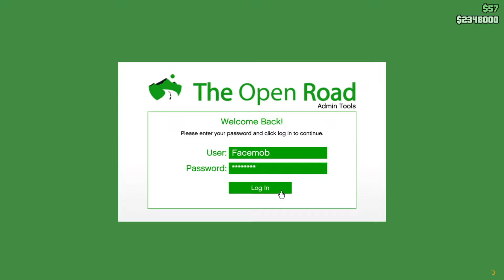ANADS My Homies GTA